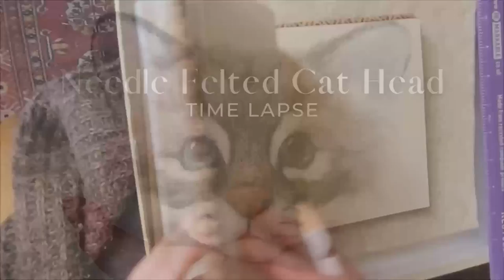The AMAZING PROCESS of NEEDLE FELTING A CAT HEAD (Time lapse) 🐱 Many hours in less than 14 minutes!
Being able to needle felt a cat head doesn't need to be hard. It just takes a little practice and patience :-)    Here I reveal the Amazing Process of Needle Felting a Cat Head.  This is my time lapse version as an overview and for inspiration. The cat is a tabby Birman! I hope you enjoy it!

In my other videos I've slowed it all down a bit as a series of Needle Felted Cat Head tutorials.

If you’d like to be the first to see more videos I'm making to help advance your skills and become a more confident Needle Felter, be sure to press the red subscribe button and bell icon :-)
- Free Tutorials, wool & tool guides and more

NEEDLE FELTING TOOLS & WOOL I RECOMMEND FOR REALISTIC ANIMALS

1) UK SUPPLIES (for US list see part 2)

Heidifeathers is my main go to online felting wool and tools supplier. They also have brilliant starter kits.

** NEEDLES - Best quality & range - Heidifeathers - all colour coded.
Ultimate Mix (all the needles you need)
Or choose by needle type, gauge & quantity (Triangular, Star, Twisted and Reverse Felting Needles)

**FELTING MATS **
Eco Wool Mat - 3 sizes
Foam Mat - 3 sizes

** NEEDLE HOLDERS **
Clover Multi Needle Tool (holds 1-3 needles)
Wooden Multi Needle Tool (holds 4 needles)
Long Wooden Single Needle Handles x5

** WOOL **
CARDED Wool - quick & easy to felt
Jacob Batts In Natural Shades - for core wool
White Corriedale Slivers - for wrapping over wire
Carded Slivers in animal shades - Menagerie mix - 10 colours or wildlife mix - 18 colours

WOOL TOPS - for attaching longer fur/feathers & adding details
Soft Natural Mixed tops - Animal Mix -10 different breeds
Merino tops - packs of 6 (choose from 8 different shade packs)

** SCISSORS **
Stork Shaped Rose Gold Embroidery Scissors
Professional Thinning Scissors
Professional Hairdressing Scissors
Small Nail Scissors

*** WIRE & PIPE CLEANERS ***
Armature Wire - Paper covered (18-30gauge) or Aluminium (15/30gauge)
100 Pipe Cleaners - Brown, White, Black, Flesh & Grey

*** OTHER ***
Multi Purpose Pliers for bending/cutting/flattening wire
Air dry clay - 6 Colours for beaks, claws, noses.
Remington Ceramic Hair Straighteners for thin ears / feathers
Horse hair for animal whiskers

2) US SUPPLIES

Wool Needle Felting Pad (by Woolbuddy)
Precision Felting Needles
Core Wool (by Woolbuddy) - natural undyed
Soft Merino Wool Roving - variety of 39 colors
Aluminum Armature Wire, 1.5 mm
22 Gauge paper covered wire
Pipe Cleaners (pack of black, white, beige & brown)
Flat Nosed Pliers
Stork Shaped Rose Gold Scissors
Professional Scissors